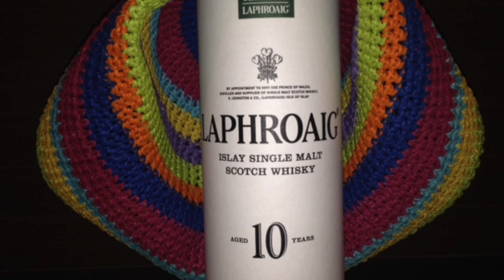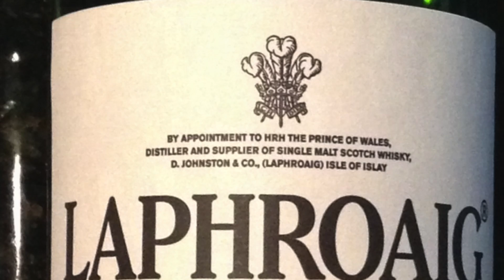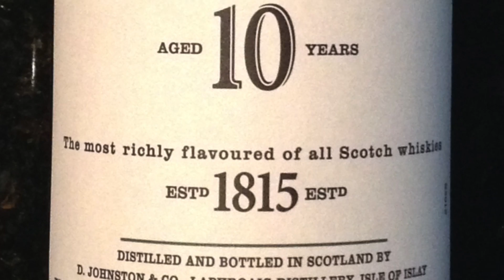Laphroaig 10 Year Peated Islay Scotch #224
Check out ScotchTestDummies.com homepage for more information on our next Live Stream Tasting.

LAPHROAIG 10 YEAR OLD

The original Laphroaig, distilled the same way today as when Ian Hunter invented it over 75 years ago.

In making Laphroaig, malted barley is dried over a peat fire. The smoke from this peat, found only on Islay, gives Laphroaig its particularly rich flavour.

Those enjoying the 10 Year Old will first notice the bold, smoky taste, followed by a hint of seaweed and a surprising sweetness. This full-bodied variant is the foundation of all Laphroaig expressions and comes with a long finish.